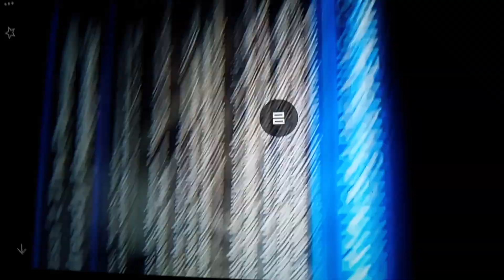🔍🔬🔭 TIME SEQUENCE NUMERO7OGY SCIENCE) EPISODE 220= 4) 213 )58:00 )0:13 SEQUENCE) "4" SYNC ) ..... ☀️